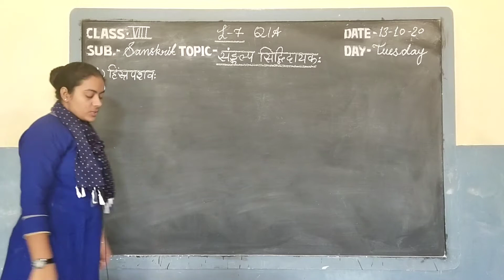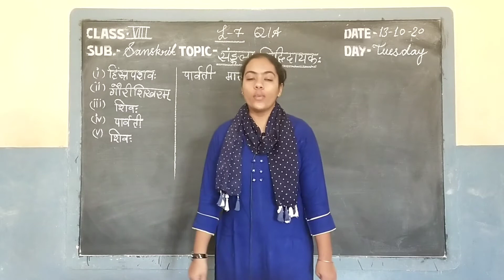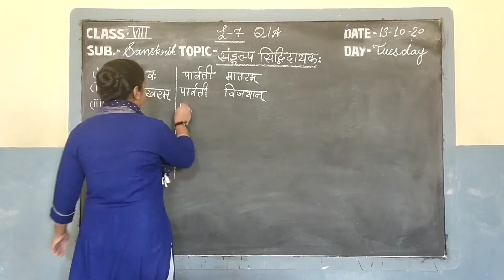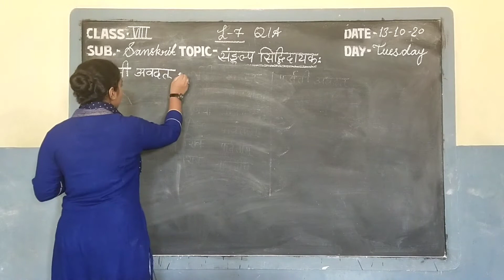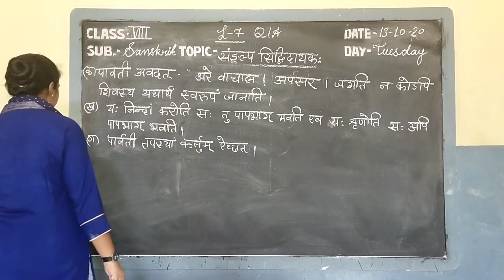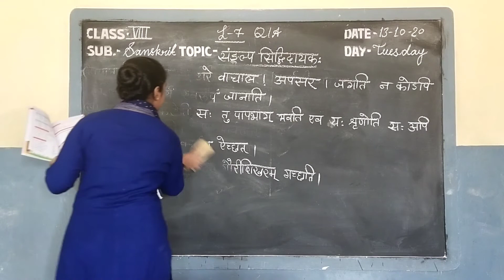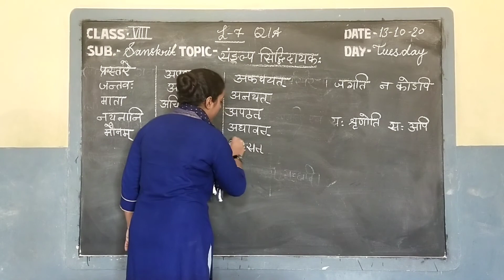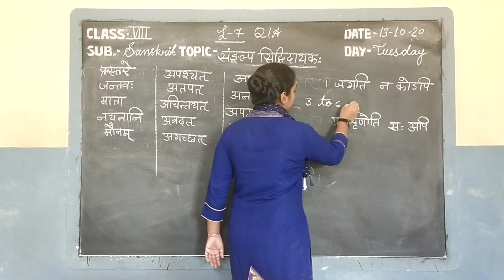Video Lesson Class-VII// Subject-Sanskrit// L-7,संकल्प सिद्धिदायक Q/A BY Kavita Pareek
Admission Open for session 2020-21 Welcome in Oxford Public School, Sardarshahar